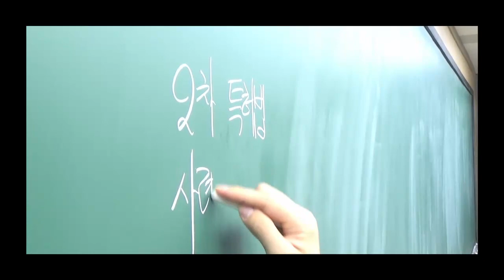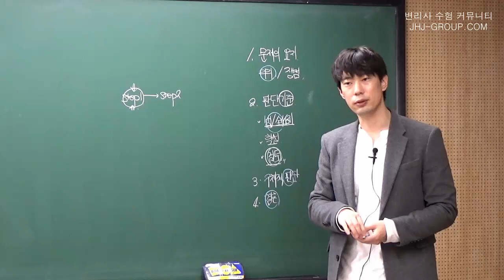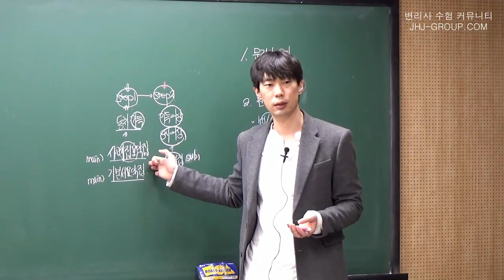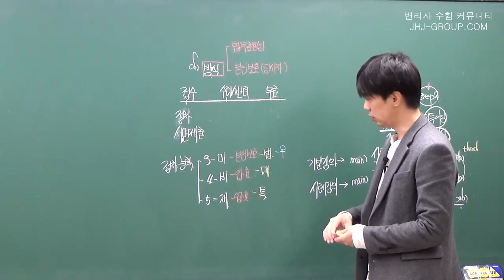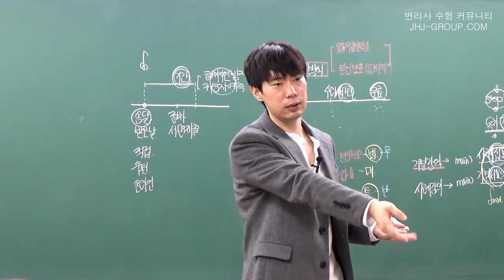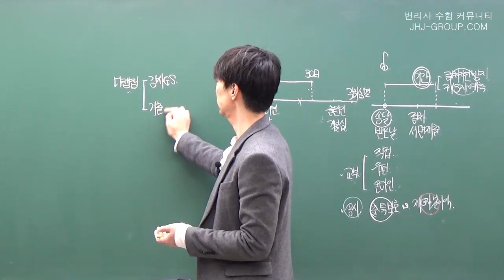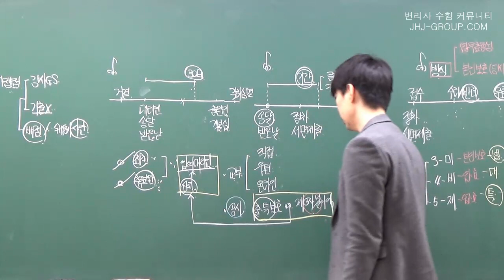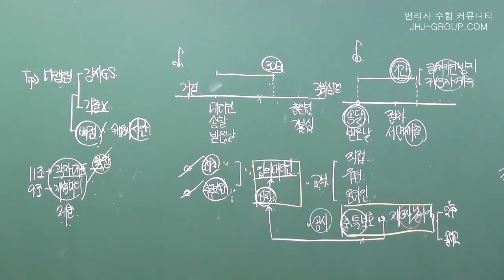2020 대비! 2차 특허법 사례강의 1강 [조현중변리사학원 JHJGROUP]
설명2020 대비! 2차 특허법 사례강의 샘플영상입니다.
변리사 시험 준비를 위한 올바른 솔루션!
조현중 변리사가 함께하겠습니다.

앞으로 총 3회차 영상이 공개될 예정입니다.